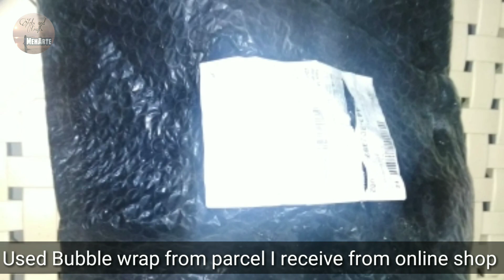Water Resistant Laptop Bag made of Bubble wrap | Arts & Crafts | Meh Arte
This handsewn Laptop bag is water resistant due to materials used - the bubble wrap and the neoprene fabric. The bag is light weigth and easy to carry as it can be used as hand bag and a body bag. The bubble wrap used for this project is from a parcel I received from my online shopping. So yeah, this is upcycling 😄